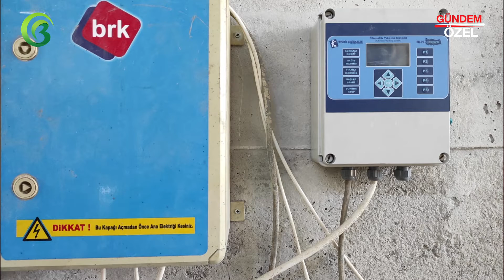KAZANCI TARIM - KİRAZ / İZMİR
KAZANCI TARIM firma sahibi Fatih KAZANCI, başarı ve faaliyetlerini Bursa Haber TV muhabirimiz Sinan TOPÇUOĞLU' na anlattı.